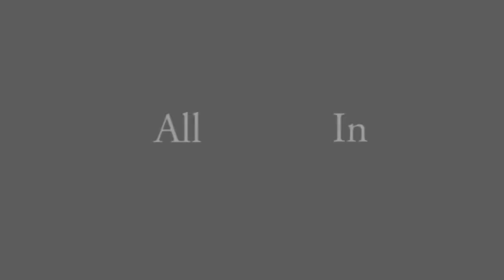Video clips from Welcome Center Dedication Video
Today we had a special blessing bestowed upon the new front door, welcome center and office spaces of Pius X High School by Bishop James Conley.

The Welcome Center Dedication included about 50 supporters of the school and this newly-completed building project. The addition creates a more welcoming front office, in addition to enhanced security for students, staff and visitors.